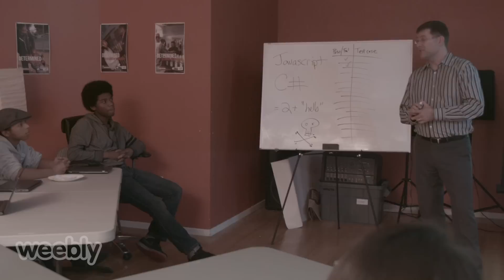Hack the Hood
Hack the Hood is doing some big things in tech education for both small businesses and youth communities in Oakland.